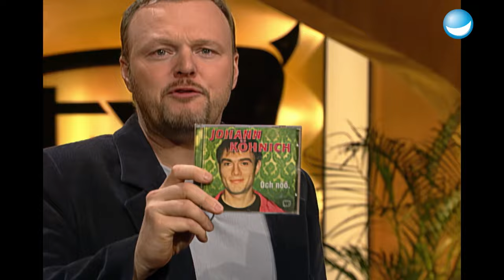Johann Königs Gedicht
Tattoos sind gerade total im Trend, doch beim tätowieren können manchmal eben doch so einige Missgeschicke geschehen. Johann König kennt dazu eine ziemlich verrückte Geschichte. Außerdem beweist der Comedian dem TV total Publikum nochmal sein einzigartiges Talent, denn er hat ein ganz besonderes Gedicht im Gepäck und sorgt für ordentlich Gelächter im Studio!